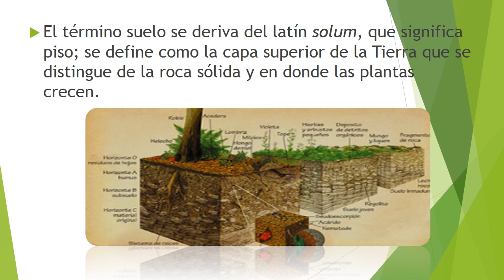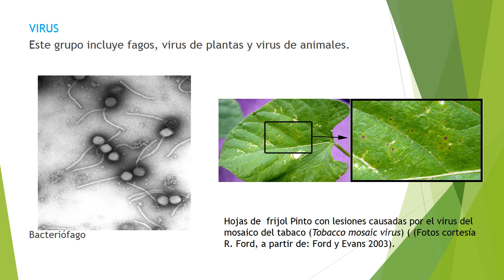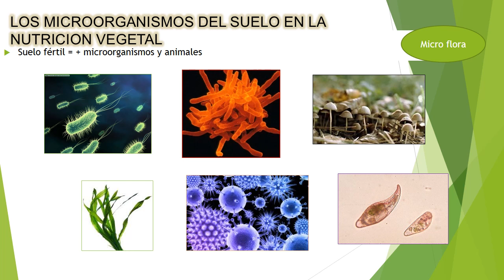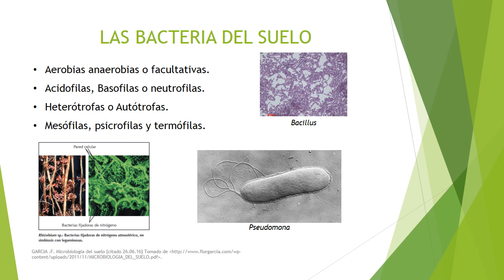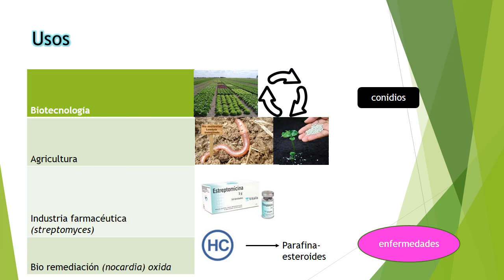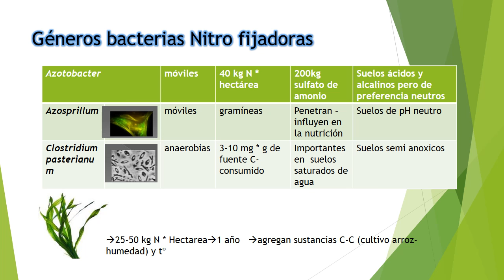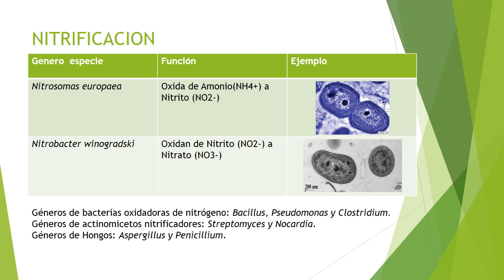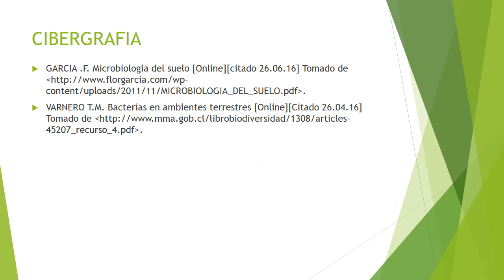MICROBIOLOGÍA DEL SUELO A.W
Jessica Bello
Angie Velasco
Leidi Casas